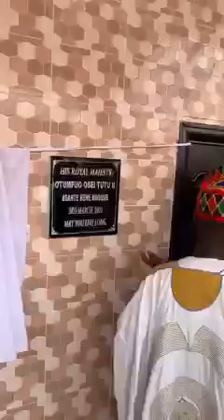How Asantehene Otumfuor Osei Tutu met Vice President Dr Bawumia to commission Kumasi central mosque